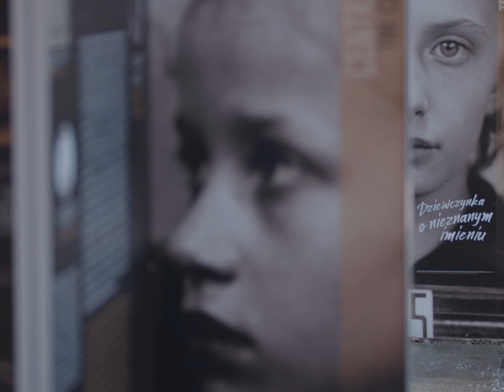79. rocznica spalenia więźniów Radogoszcza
79. rocznica spalenia więźniów Radogoszcza